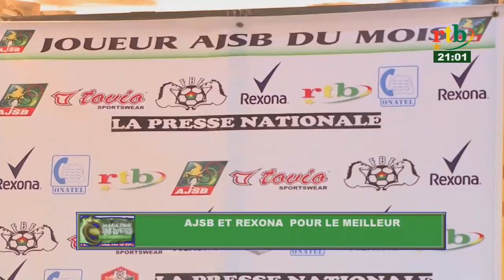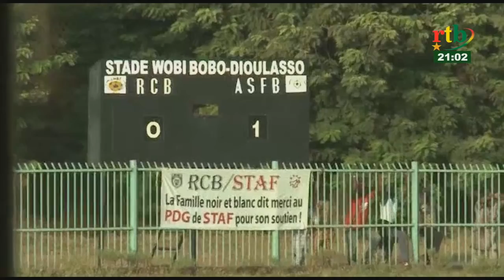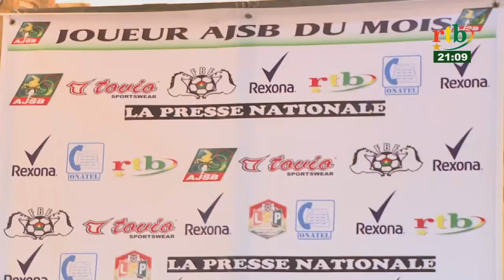RTB - Magazine des sports du 23 novembre 2018